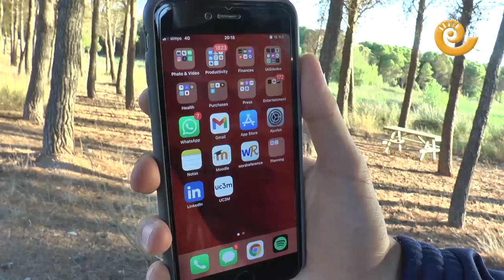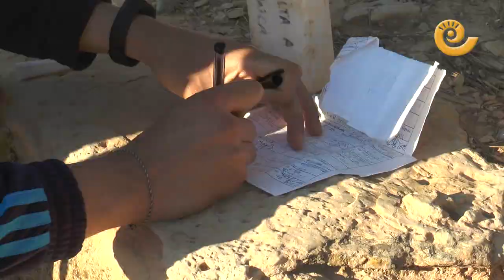Geocaching, en busca del tesoro perdido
En el foso de un castillo,  a los pies de una antigua lonja o en la ribera de un río... Son muchos los lugares donde puedes encontrar un caché o tesoro escondido a través de una App móvil llamada Geocaching. Una vez instalada la aplicación y elegida la ubicación, cálzate una buenas zapatillas y trata de encontrar su localización. Si quieres lanzarte a la aventura, en este vídeo podrás aprender todos los pasos.